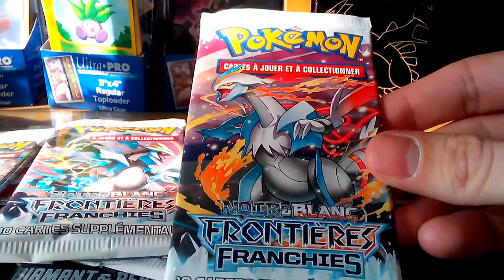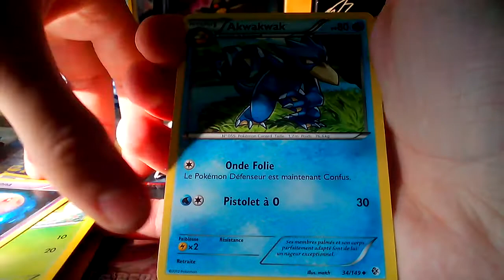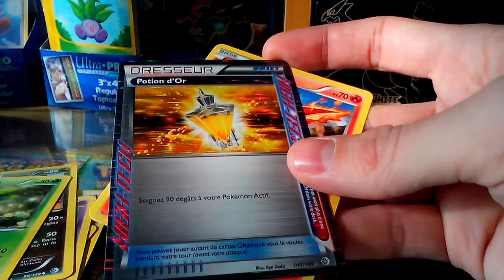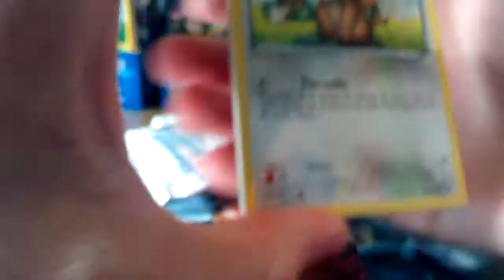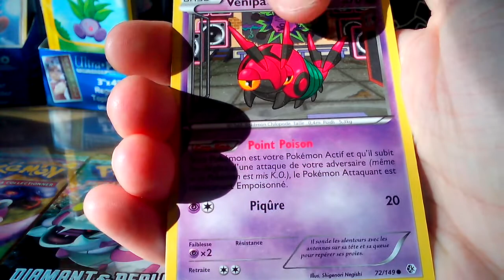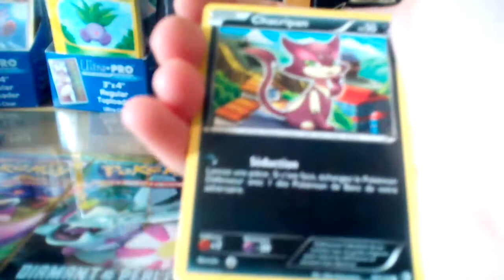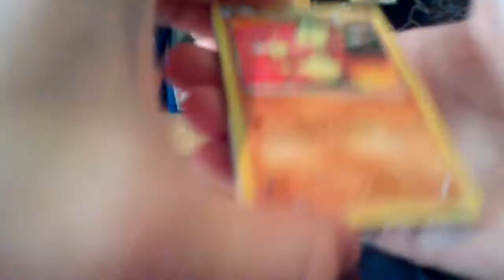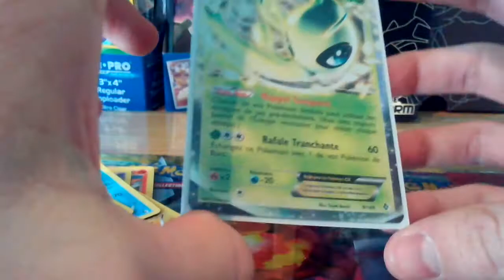Ouverture de 6 boosters pokémon Noir et blanc FRONTIERES FRANCHIES: ça brille!!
Et c'est parti pour un petit retour dans le bloc noir et blanc avec la série NB: Frontières Franchies, sortie à l'occasion de la sortie des jeux Pokémon Noire 2 et Pokémon Blanche 2.
Pour information, j'ai finalement ouvert les derniers boosters hors caméra, j'ai eu... 5 rares... (une holo reverse pour sauver le tout!).

N'hésitez pas à commenter, aimer la vidéo, ou à regarder mes autres vidéos!